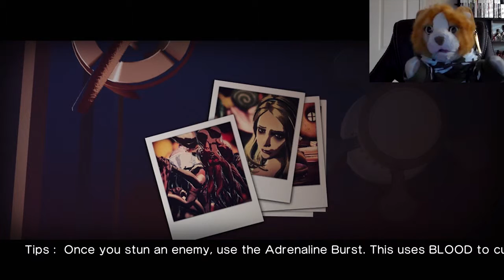Tabbytha Plays: Killer Is Dead (Pt.6) | I LIVE!!!!!!!!!!!!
Back from the dead I get my revenge on Alice. And I'm going for whole families!